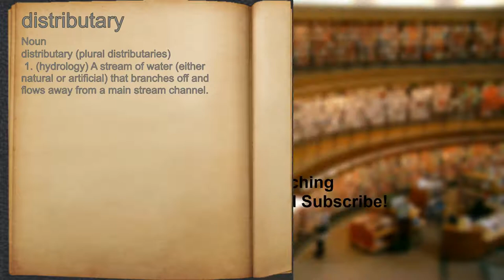What does distributary mean?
A spoken definition of distributary.

Intro Sound:
Typewriter - Tamskp